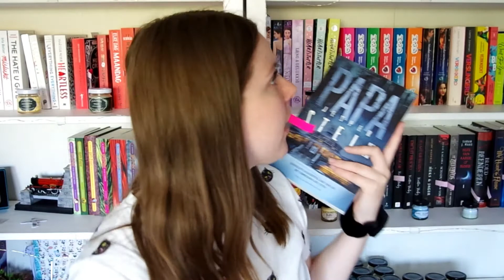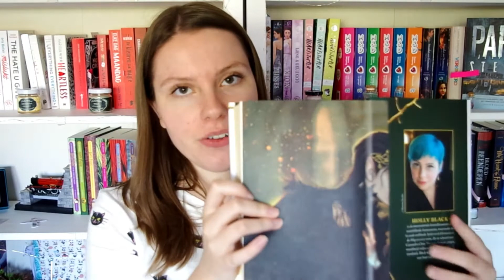Q&A #3 | van alles en nog wat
Tijd voor weer een nieuwe Q&A! De laatste die ik filmde was meer dan een jaar geleden.